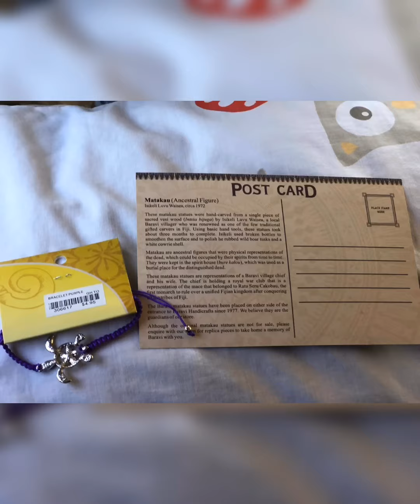Baravi Handicraft Warm Welcome | Vacation 2019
I’ll upload different parts of my vacation.  This is how tourists and locals are greeted at Baravi Handicraft 💖